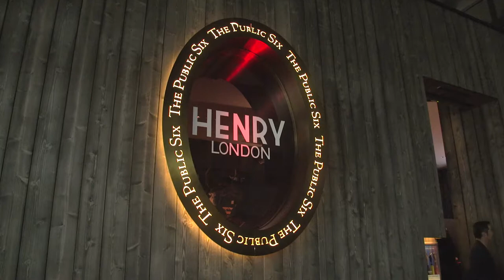Henry London: Tokyo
Take a look behind the scenes at our launch event in Tokyo, Japan where we welcomed our favourite journalists and bloggers to introduce them to Henry London.